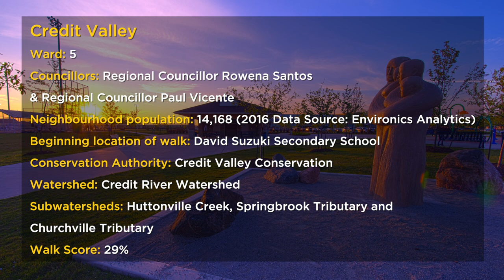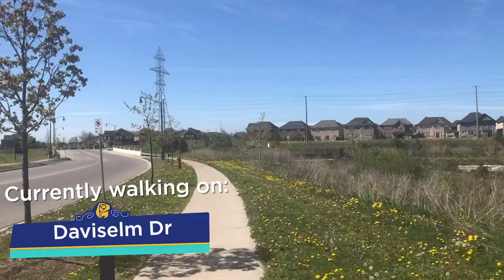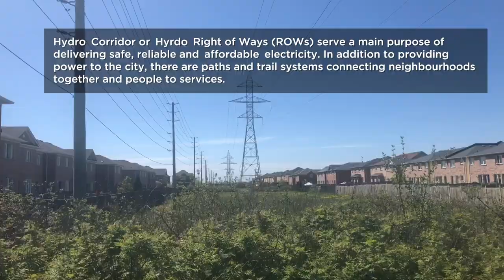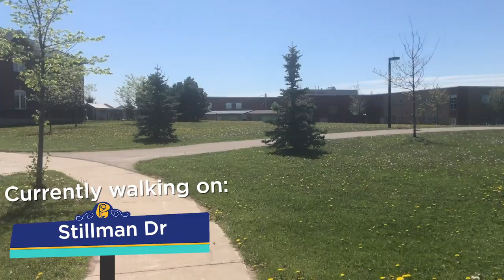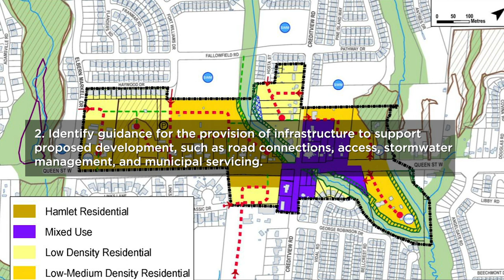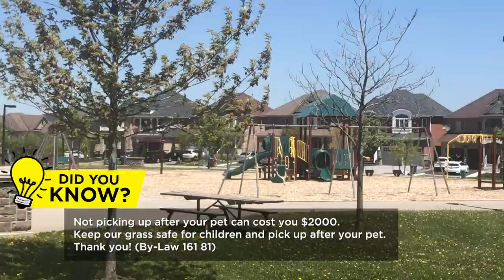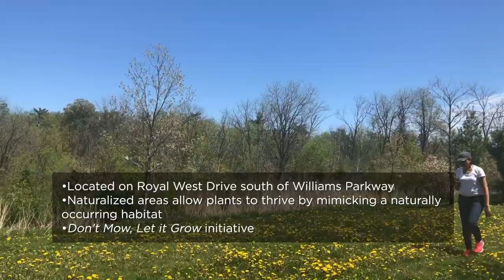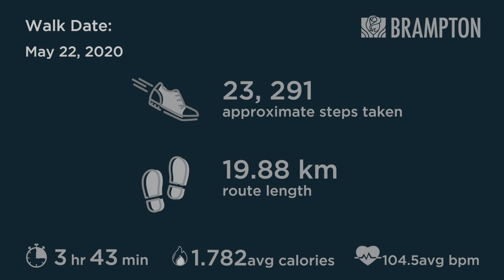Credit Valley Nurturing Neighbourhoods Walk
Brampton's Nurturing Neighbourhoods Program aims to connect residents with resources and empower them to play an active role in enhancing their neighbourhood. This year, walks have gone virtual due to COVID-19.

Take a virtual walk of your neighbourhood, answer a survey and comment on the online mapping tool.